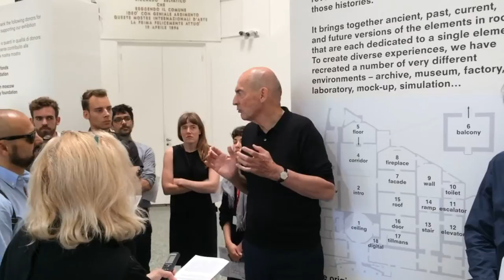Architect Rem Koolhaas: short speech on the Biennale of Architecture in Venice 2014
A short speech of star architect Rem Koolhaas on the concept of the Biennale of Architecture in Venice 2014... read more in German:

Kurz-Vortrag (auf Englisch) von Star-Architekt Rem Koolhaas über das Konzept der Architektur-Biennale Venedig 2014.

Von politischen Balkonen und Treppen-Forschung: Für die Biennale trägt Star-Architekt Rem Koolhaas eine Enzyklopädie der Gebäude-Elemente zusammen. Dafür schreitet er ganz Italien ab – als Beispiel für gegenwärtige Stagnation und Ratlosigkeit weltweit.